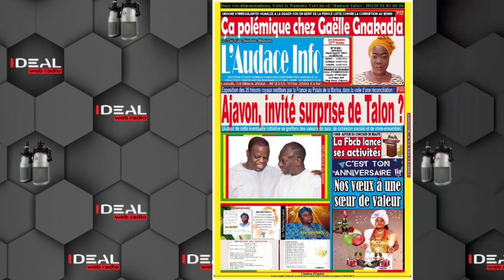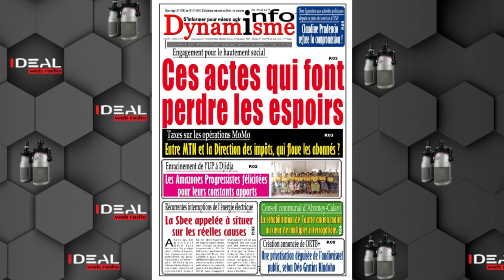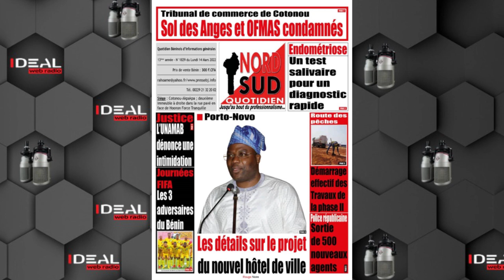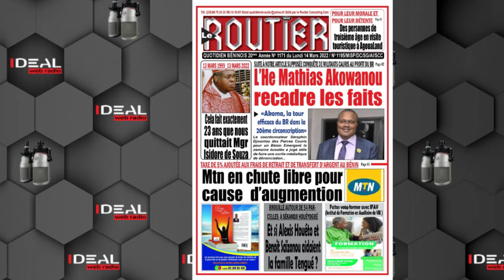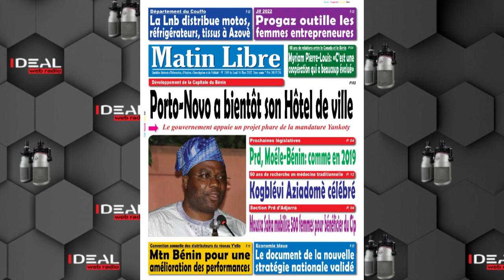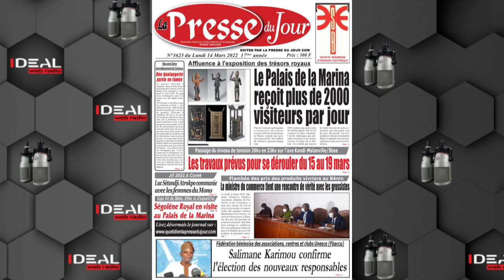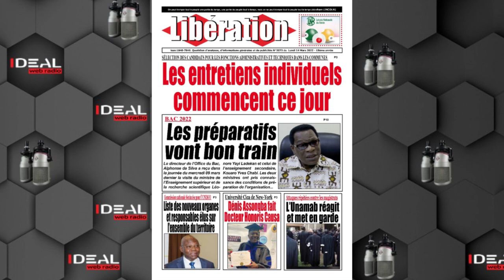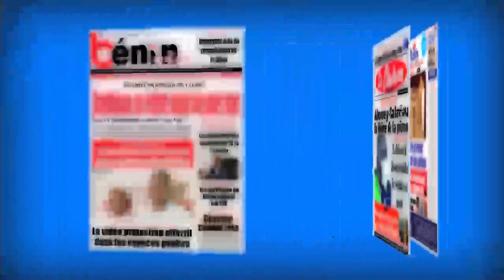Titres à la Une du 14 Mars 2022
La revue de presse du Bénin présenté par Jerôme Kassa : 10h00, 18h00, 23h00, le Lundi, Mardi, Mercredi, Jeudi, Vendredi